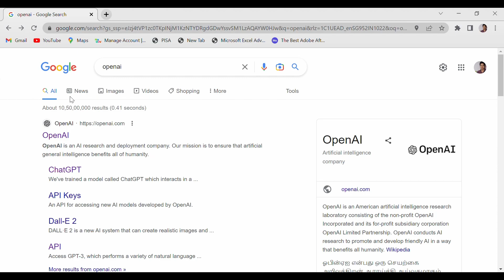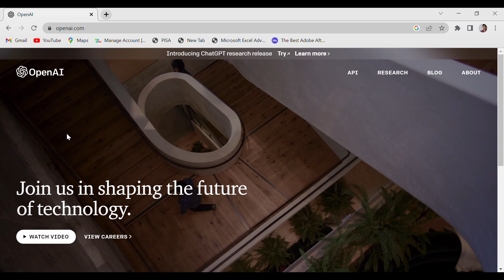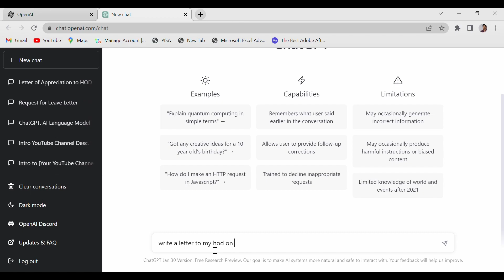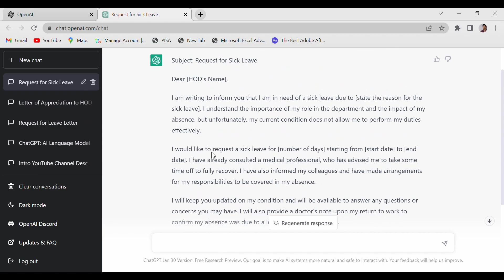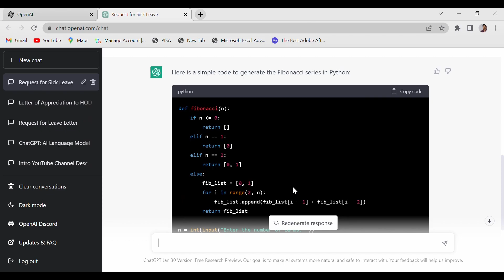WHAT IS CHAT GPT? THE FUTURE IS HERE !!!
ChatGPT, is the  language model developed by OpenAI.
In this video, we'll explore how ChatGPT works, its capabilities, and its potential applications in the field of AI and natural language processing. Get an inside look at the training process and see how ChatGPT is revolutionizing the way we interact with machines. Whether you're a tech enthusiast or simply curious about the future of AI, this video is for you!